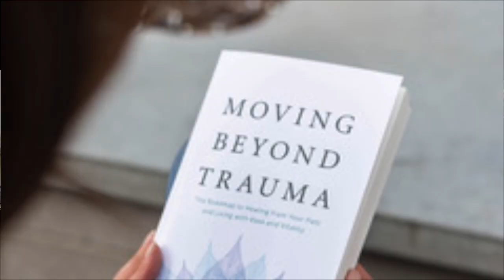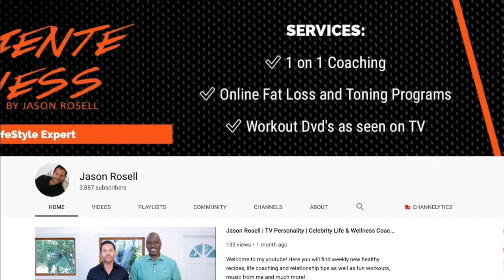How to create a life filled with expansion & desire with Ilene Smith | Get Inspired Podcast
What is keeping you stuck in pain? Most people do not have the capacity to align with themselves. Today we are going to find out what is getting in the way from living the life that you desire with special guest Ilene Smith.

Ilene Smith is an author, former trauma therapist, creator of “The Truth Method”, a successful entrepreneur, investor and dedicated mentor. With a rich professional tapestry that includes two master’s degrees and extensive training in somatic therapy, Ilene has consistently demonstrated the embodiment of resilience and fortitude. Follow her on social media ⁠@TheiLeneSmith ⁠